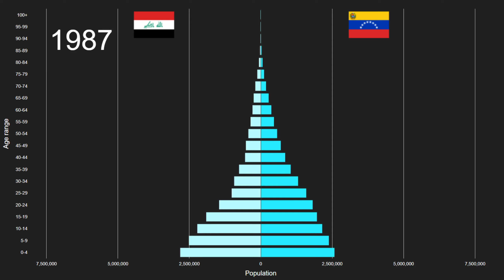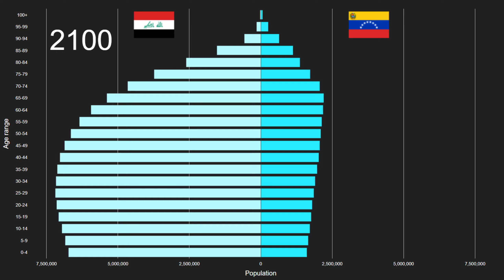Iraq vs Venezuela Bolivarian Republic of Population Pyramid 1950 to 2100